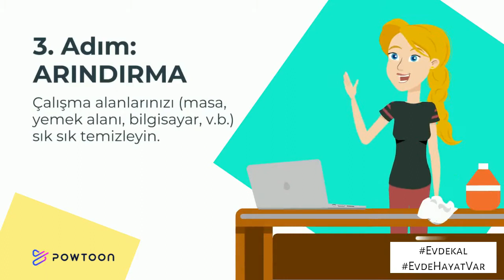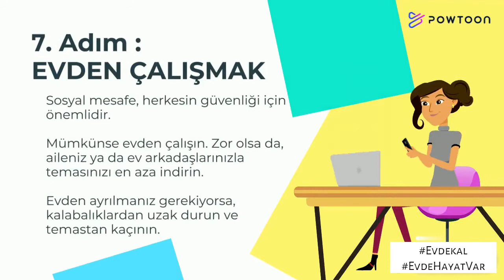Koronavirüs Rehberi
Eskişehir İl Milli Eğitim Müdürlüğü Ar-Ge Birimi tarafından hazırlanan Koronavirüs Sağlık ve Güvenlik Rehberi